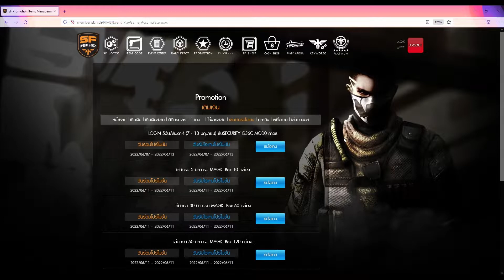SF : Login สะสมครบ 5 วัน รับฟรีถาวร - [SECURITY G36C MOD0]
[SECURITY G36C MOD0] ปืนกล ฟรี
เข้าเกมส์ ครบ 5 วัน รับฟรี ถาวร  ง่าย ๆ แค่นี้จริง ๆ
สำหรับสายฟรี ที่ไม่อยากเติม ครับ
แรงใช้ได้ ส่วนตัวคือ โอเครมาก เอาไว้เล่นทุกๆวันไดก็เลย